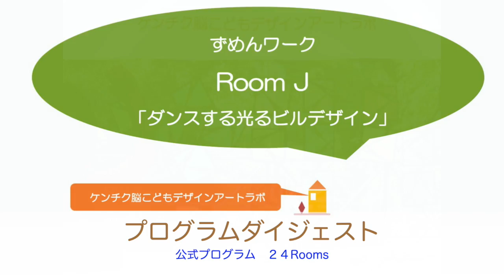クリスマスのテーブルライトに♡光り踊るビルディング・ペーパー模型／Dancing & Shining! Tall building paper model【オンラインのデザイン教室〜Room J 】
都会の街のシンボルになるような７階建ての「のっぽなペンシルビルディング」のペーパー模型を、１００分の１サイズの当ラボオリジナル図面型紙から作ります。目標ゴールは「昼間も夜も　キレイでカッコいいファサードデザイン」です！お昼間の太陽の下で建物の形状や色や素材が見える時の「建築デザイン」と、夜の暗闇の中で、姿形が見えなくなるものの、建物の内部の光が窓からもれることによってビル全体が街のひとつの照明装置になるような「光りデザイン」と、さらには都市＝街の中での周囲環境との共存という「景観デザイン」と、いろいろなことに考えを巡らせながら作品づくりにトライいただきます♪
We will create a paper model of the 7-story ``tall building,'' which will become a symbol of the city, from our 1/100th size original drawing sheats. Our goal is to create a facade design that is beautiful and cool both during the day and at night! One of architectural design points is to consider the facade both of day and night.
During daytime under the sunlight, it's the shape, color, and materials of a building are clearly visible. And in the darkness of the night, the building's interior light leaks through the windows, although the building's shape becomes invisible.
I create works while thinking about various things, such as "light design" where the entire building becomes a lighting device for the city, and "landscape design" where the building coexists with the surrounding environment within the city. Please try it♪

このビデオは「ケンチク脳®️こどもデザインアートラボ」の公式プログラム‹RoomJ›の「レクチャー&メイキング」をダイジェストした予告編動画です。
●ケンチク脳®️こどもデザインアートラボ●
公式プログラム‹２４Rooms›より
ずめんトレーニング
【Room‹J›「光り踊るビルディングデザイン・ペーパー模型」
レクチャー動画、メイキング動画ともに本編は、ラボ会員生限定にて公開中です！

　in 一般社団法人ケンチク脳協会

ケンチク脳とは、建築士が「工学・技術な論理的思考」と「デザイン・アートな直感的思考」を統合させてモノゴトをとらえる時の「頭の使い方」「脳の状態」のことを指しています。当ラボのコンセプトは「一級建築士がプロデュースする理系アートデザイン教室」。大学や専門学校における「建築学科教育」をベースに、建築士スタッフが、小学生のお子さん向けに独自に開発した建築デザイン工作プログラムで、左脳の「論理力」「発想力」と右脳の「直感力」「感性力」のデュアル脳の育成をお手伝いしています。‹グローバル化＆AI化＆人生１００年›のこれからの時代に、人生そして社会において、強みを活かして自分らしく生き抜く人財の輩出を目指します。